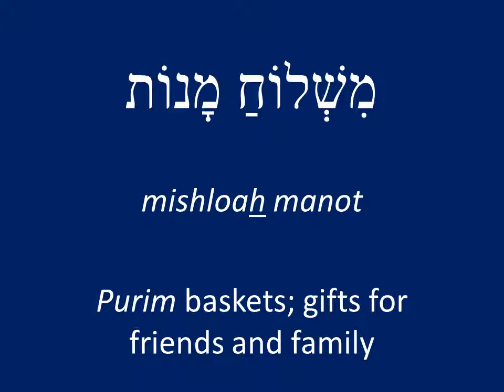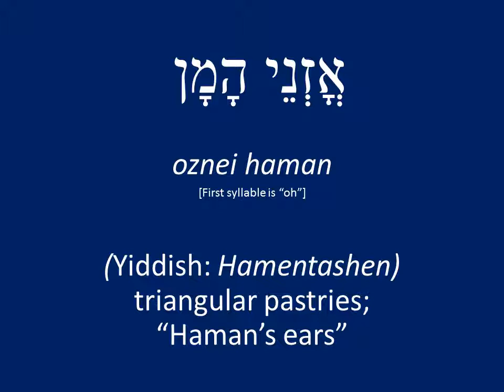JLV Purim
This video supports the OnwardHebrew Jewish Life Vocabulary project.